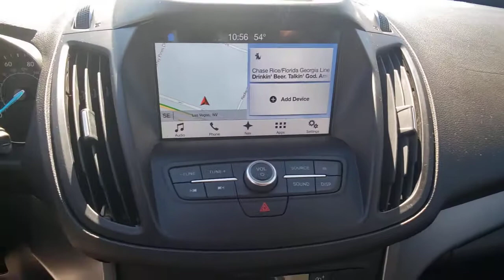2018 FORD ESCAPE Las Vegas, Henderson, Boulder City, Willow Branch, Nelson, NV P13456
Blue Used 2018 FORD ESCAPE available in Las Vegas, Nevada at Gaudin Ford. Servicing the Henderson, Boulder City, Willow Branch, Nelson, NV area.
2018 FORD ESCAPE SEL FWD - Stock#: P13456 - VIN#: 1FMCU0HD3JUB26027

Gaudin Ford
6625 West Roy Horn Way

Recent Arrival! Odometer is 9061 miles below market average! Clean CARFAX. CARFAX One-Owner. 23/30 City/Highway MPG Certified.brFord Details:brbr  * Vehicle Historybr  * Roadside Assistancebr  * 172 Point Inspection (for Ford Gold Certified program) 139 Point Inspection (for Ford Blue Certified program)br  * Limited Warranty: 3 Month/4000 Mile (whichever comes first) after new car warranty expires or from certified purchase date (for Ford Blue Certified program) 12 Month/12000 Mile (whichever comes first) after new car warranty expires or from certified purchase date (for Ford Gold Certified program)br  * Transferable Warrantybr  * and 22000 FordPass Rewards Points to use toward first two maintenance visits (for Ford Gold Certified program) and 11000 FordPass Rewards Points to use toward first maintenance visit (for Ford Blue Certified program)br  * Powertrain Limited Warranty: 84 Month/100000 Mile (whichever comes first) from original in-service date (for Ford Gold Certified program)br  * Warranty Deductible: $100brbrbrWe have been serving the community since 1922 we invite you to visit our store and see our large inventory of Cars SUVs and Trucks.brbrAwards:br  * 2018 KBB.com Brand Image Awards   * 2018 KBB.com 10 Most Awarded BrandsbrGaudin Ford proudly offers our customers home delivery services virtual product presentations and home test drives. Inquire for details.